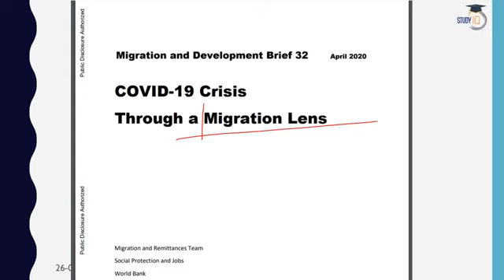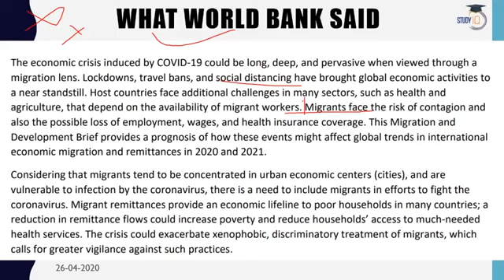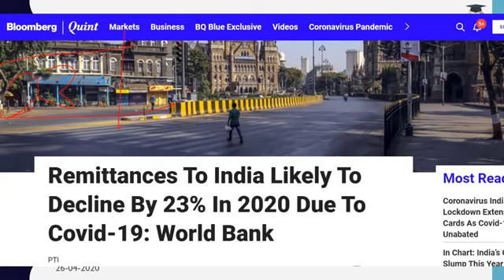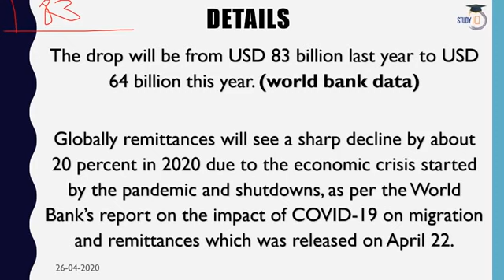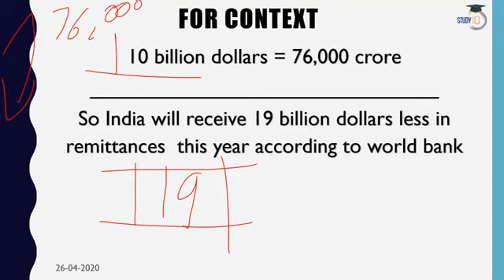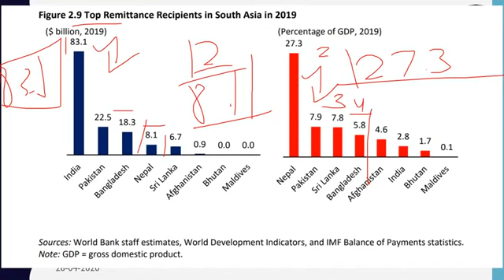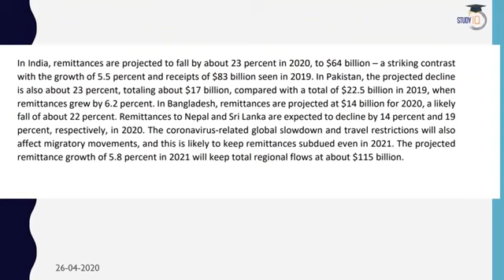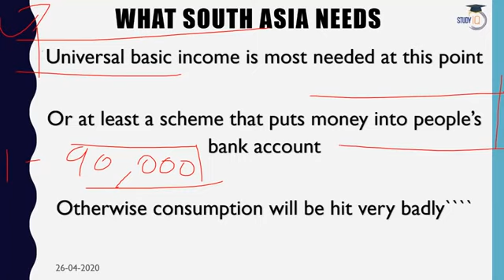Remittances to India will fall 23% due to Covid 19 Bad news for Indian Economy Current Affairs